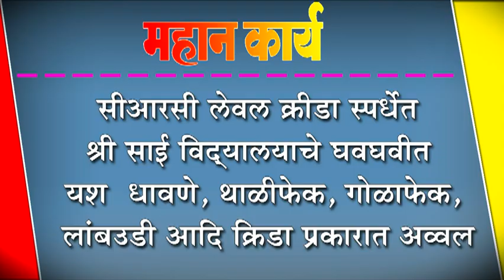सीआरसी लेवल क्रीडा स्पर्धेत श्री साई विद्यालयाचे घवघवीत यश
सीआरसी लेवल क्रीडा स्पर्धेत श्री साई विद्यालयाचे घवघवीत यश : धावणे, थाळीफेक, गोळाफेक, लांबउडी आदि क्रिडा प्रकारात अव्व